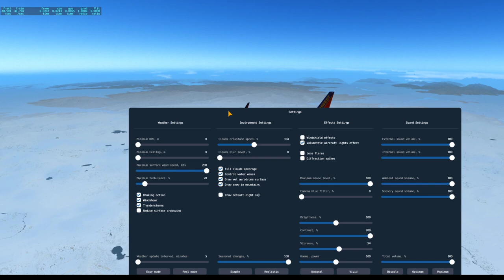Takeoff from Salt Lake City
My departure from Salt Lake City for Denver with xEnviro 1.12. with the Zibo B738. South West Airlines. Some snow encountered.

PC specs.
i5 9600K OC to 4800 Mhz.
GTX 1660ti 6GB VRAM.
16GB DDR4